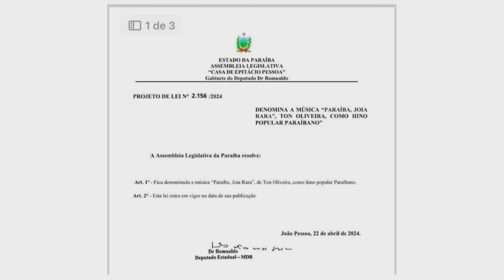Canção Paraíba Joia Rara - Hino Popular Paraibano